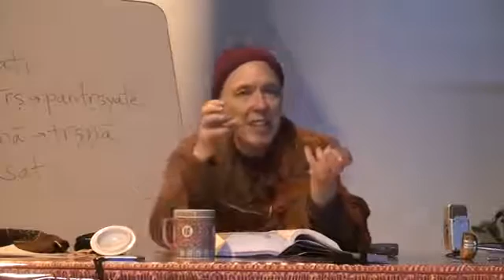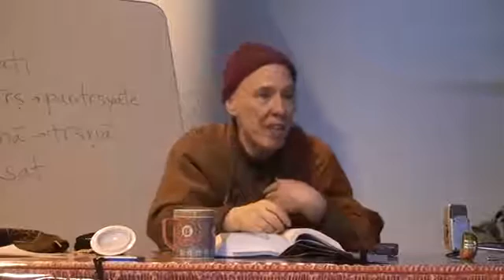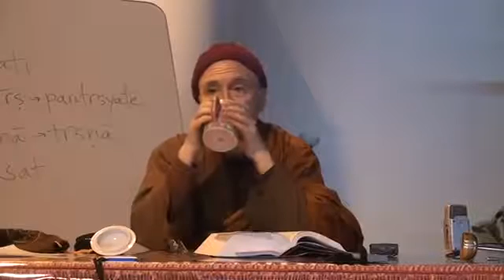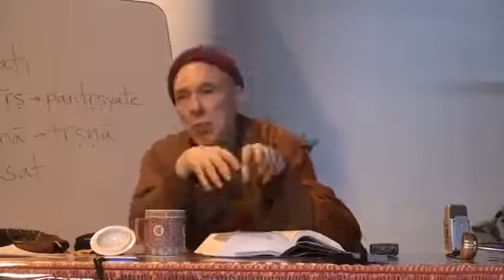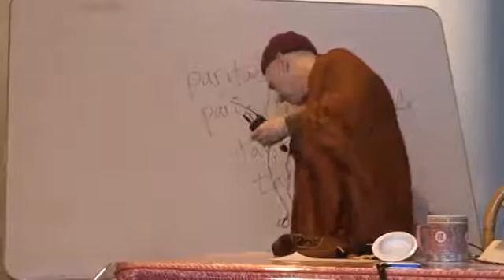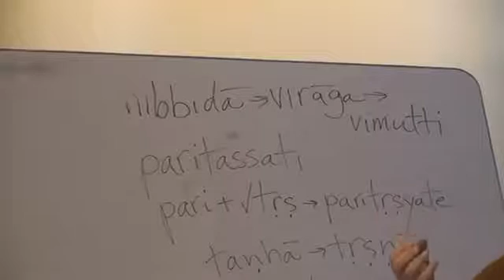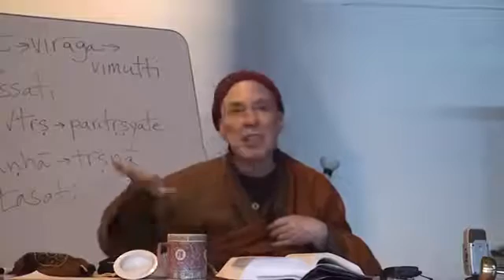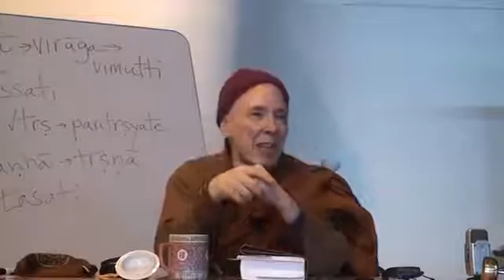Alagaddupama Sutta - The Water-Snake Simile 3